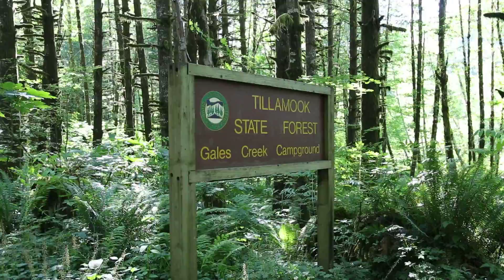Gales Creek Campground Tour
Gales Creek Campground
Governor Kitzhaber tours a campground that has been designated a High Value Conservation Area.